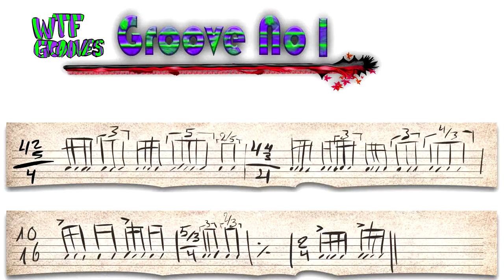WTF Groove no 1 - Raz Slonimsky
Pianist Raz Slonimsky jams to Groove no 1.

Music composed by Dor Levin.